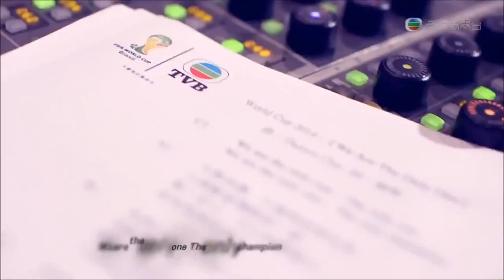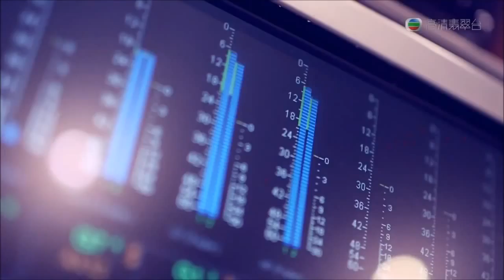蔡思貝 Sisley Choi @ 2014 FIFA巴西世界盃主題曲MV We Are The Only One